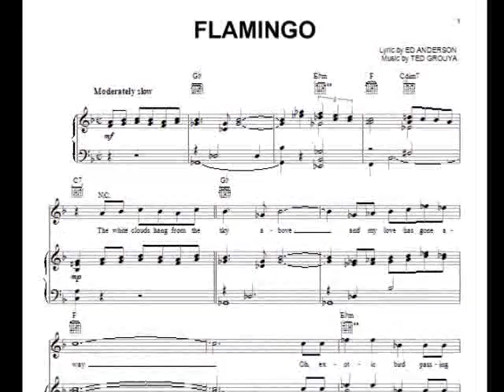Herb Alpert Tijuana Brass "Flamingo" 1966 My Extended Version w/ 1941 Duke Ellington intro!